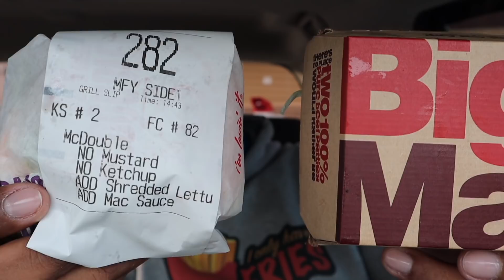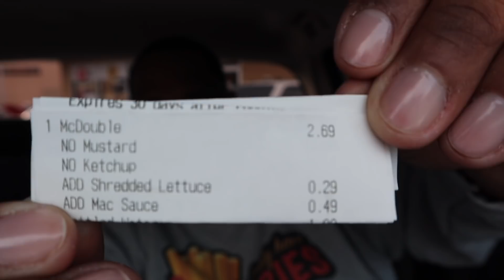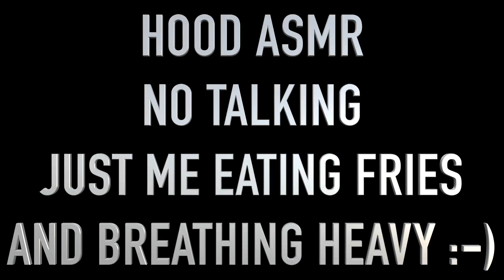Reviewing McDonald's CHEAPER Big Mac aka Budget Mac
Are your pockets light but you are WILD, DUMB, CRAZY HANGRY? Go to @McDonalds and create this Big Mac on a Budget aka Budget Mac!!! SAVE YOURSELF A FEW BUCKS!!